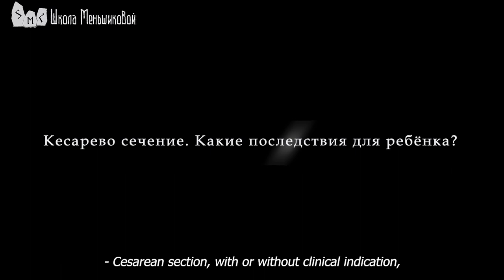Cesarean Section: Consequences For A Child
Cesarean Section: Consequences For A Child. Cesarean section, with or without clinical indication, is now a very common practice in the United States. Women are afraid of childbirth, afraid of pain. How can a mother's fear affect a child born by cesarean section? Is it normal for children to have this type of birth?
- No, it's not normal. However, this is understandable because modern female physiology is poorly adapted to the birthing process. And, of course, childbirth is more difficult for women today. It is clear that women agree to this for objective reasons, because why should they endure pain if they can avoid it? So the doctors say. But for a child it is harmful.